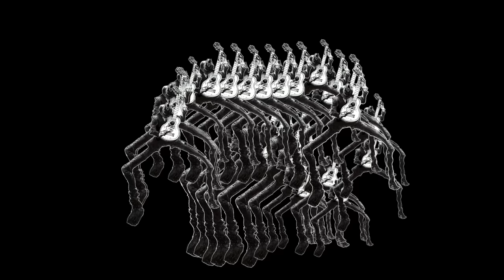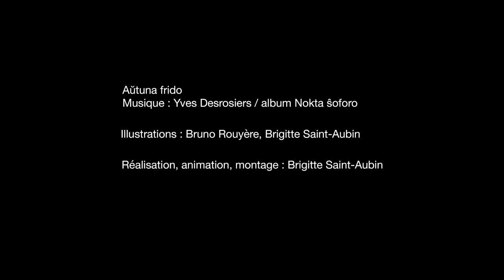Aŭtuna Frido - Yves Desrosiers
Nouveau clip d’animation sur la pièce Aŭtuna Frido de l’album Nokta ŝoforo réalisé et conçu par Brigitte Saint-Aubin.  Créé à partir des illustrations de Bruno Rouyère et Brigitte Saint-Aubin ainsi que les photos de Christina Alonso!

Mi ĝojas presenti al vi ĉi tiun video clip de mia peco Aŭtuna frido el albumo Nokta ŝoforo

CRÉDITS
Réalisation : Brigitte Saint-Aubin
Titre : Aŭtuna Frido
Composition : Yves Desrosiers
Album : Nokta ŝoforo

Ce projet est rendu possible grâce à l'appui de la Sodec

Production : Impresaria